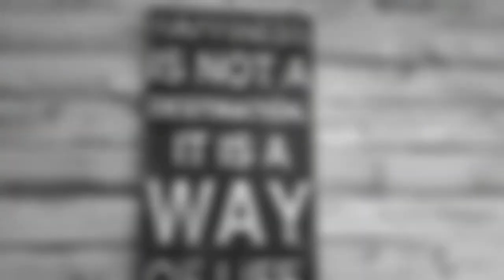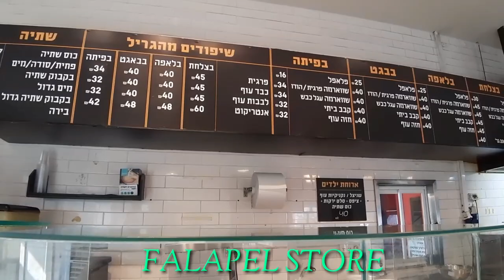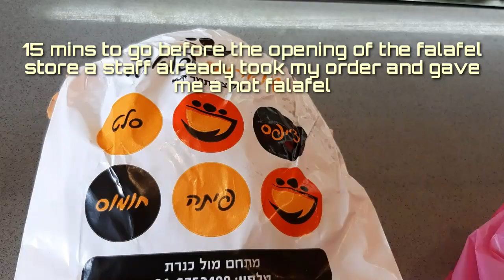FALAPEL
When you think of Israeli food,Falapel is defenitely comes to mind
A delicious ball that is deep fried and commonly
paired with hummus and Israeli Salad
Falapel is made from fava beans or chick peas,it has  green color inside from herbs such
as parsley or green onion
It can be eaten as a snack or serve as part of
assortment of appetizers
If you happen to be a vegetarian/vegan
This food is definetly for you!A must try!
Come let's eat Falapel
Serve in a Pita or Laffa bread,best with kinah or tahini sauce

Thanks to the staff in Falapel Store